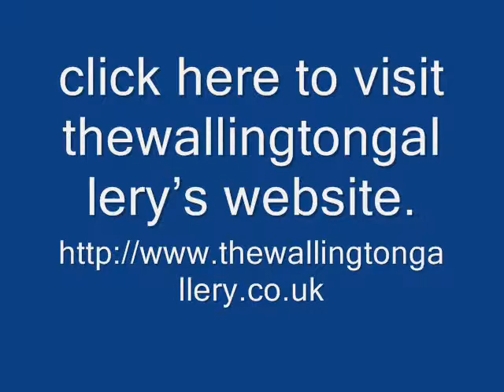The wallington gallery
Welcome to The Wallington Gallery and Lawrence Stephenson Antiques
The Wallington Gallery is located in the beautiful village of Corbridge, Northumberland, selling original art Internationally, on line, and through our gallery at  sensible prices. We specialize in fine art by both British and European Artists and we have oil paintings and watercolours for sale from the Victorian period through to the present day with other sections including Mining Art .
Our gallery is in shared premises with Lawrence Stephenson Antiques and together we offer a wonderful collection of beautiful paintings and furniture to enhance your home. There are no hidden charges when buying from The Wallington Gallery and we operate a 14 day return policy.